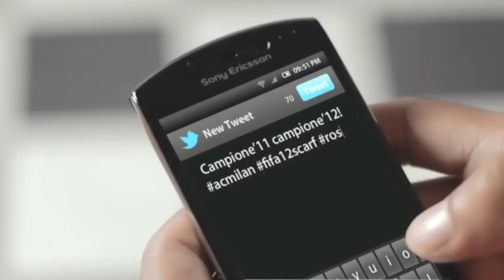Scarf Campaign - FIFA Soccer 12 Trailer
Check out this trailer for FIFA Soccer 12 promoting the Scarf Campaign.